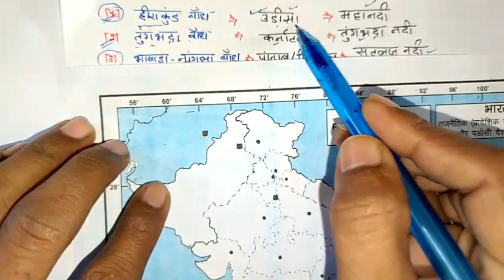10th मानचित्र कैसे भरें | manchitr bharne ka tarika | map भरने का आसान तरीका | 10th manchitr bhare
10th मानचित्र कैसे भरें | manchitr bharne ka tarika | map भरने का आसान तरीका | 10th manchitr bhare

class 10th manchitr, class 10th manchitr kaise bhare, 10th manchitr trick se kaise bhare, class 10th मानचित्र आसानी से कैसे भरे, up board exam class 10th manchitr, class 10 samajik vigyan modal paper 2024, class 10th manchitr ke important questions, 10th social science viral paper 2024, class 10 सामाजिक विज्ञान पेपर 2024, samrat acedmy, lecture by firdos